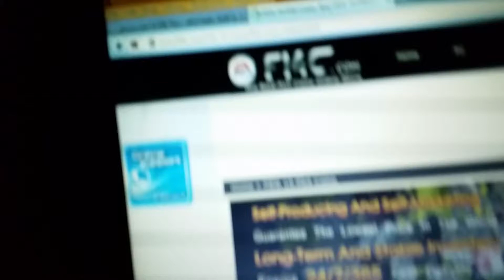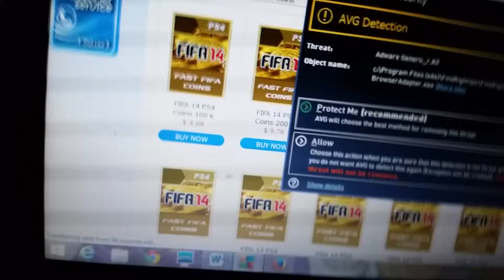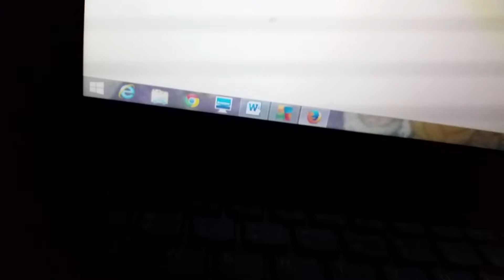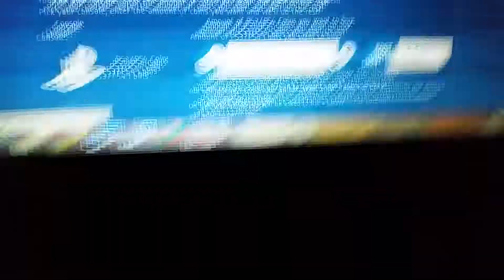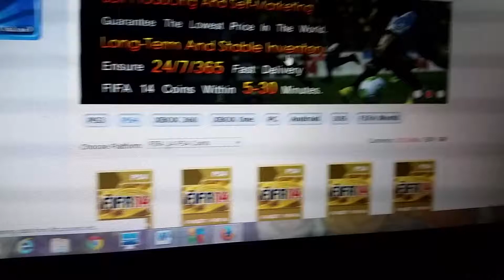F14c.com review cheap a$$ fifa coins